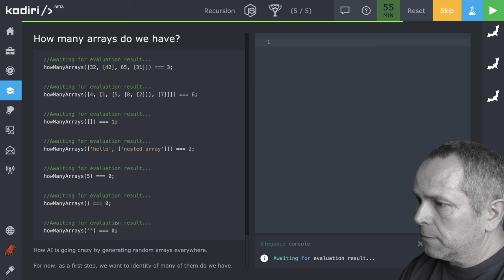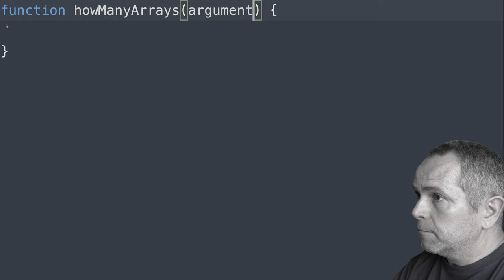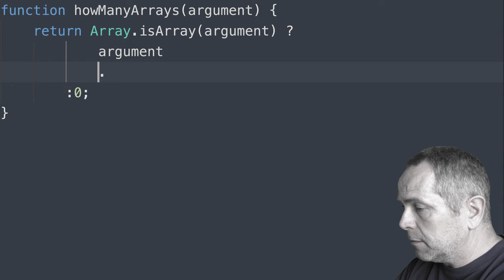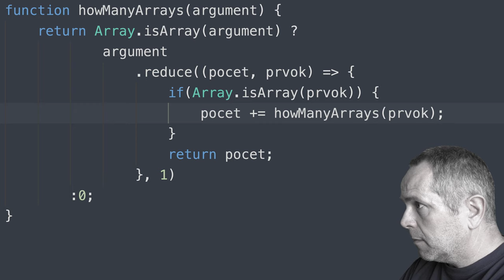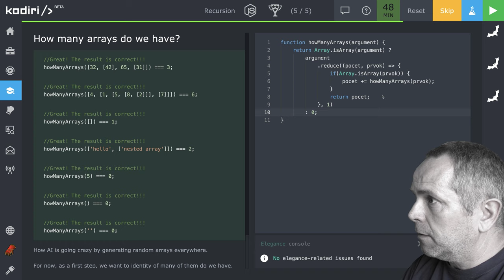🧩 1239 - 00 - koľko máme polí ? - JavaScript - Kodiri slovensky